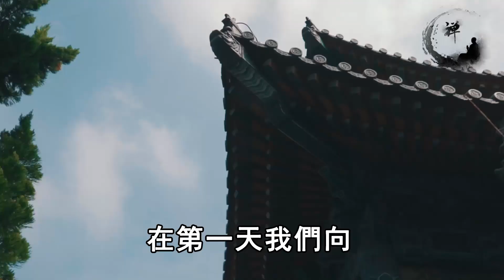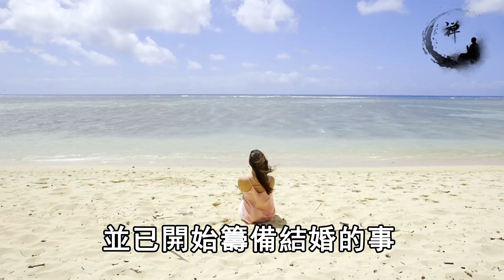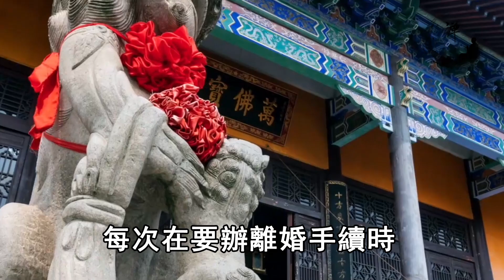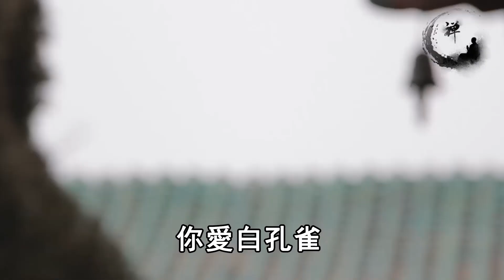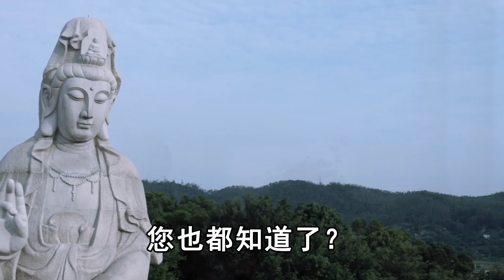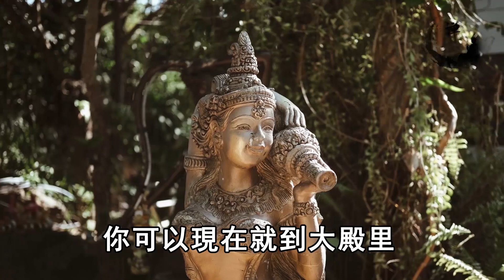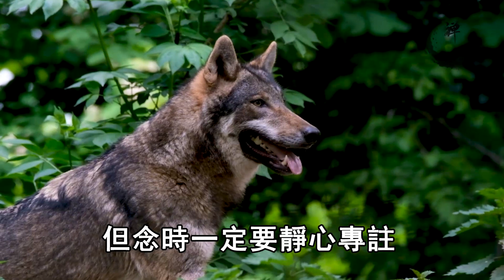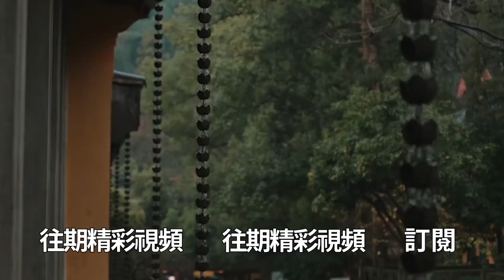真實的輪回故事：白孔雀見到方丈忽然落淚，竟還開口說話：我苦苦找了你3世，終於找到你了！ | 禪語